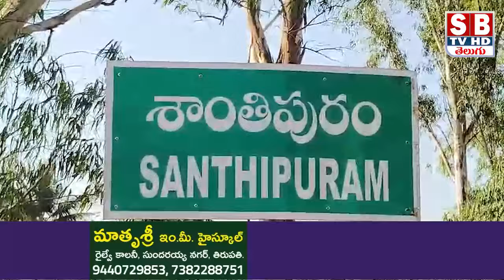KUPPAM :కుప్పం.ఎన్నికల ప్రచారంలో పాల్గొన్న నారా భువనేశ్వరి.||sbtvtirupati